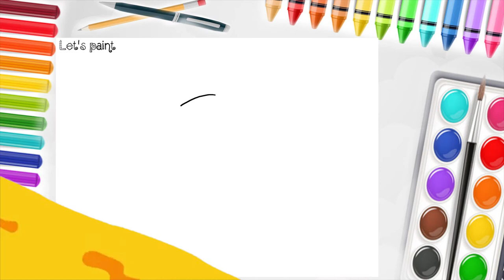We are painting Mr. Potato Head from Toy Story 🎨 Let's paint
Hello kids!
Together we are going to make simple and beautiful drawings. Step by step you will be able to draw those images, by yourself at home! Come on then my little Picasos! Grab a pensil and a paper and let's get started!

New videos will be up every day.